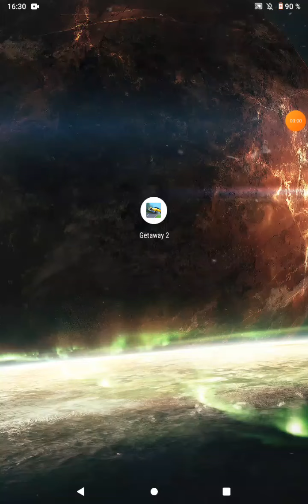прохождение Getaway2 √2 такси